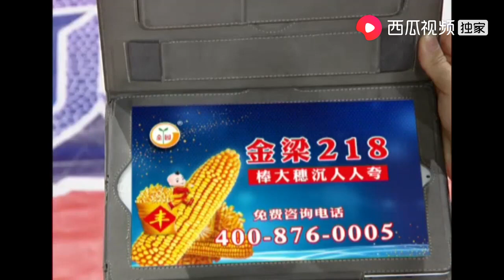你喜欢八竿子搥不出一个屁的？小老板的要求让女孩火大｜全城热恋